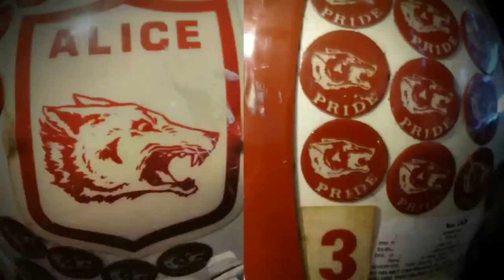🏈Alice Coyote Football 1991 - Sergio Garcia